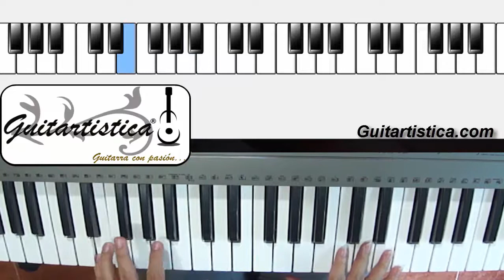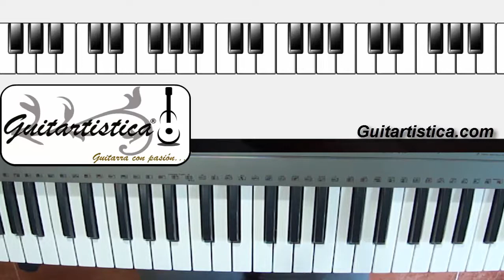Desde Lejos Tutorial Piano Teclado Santiago Cruz Parte 1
Espero te guste el vídeo, dale "me gusta" y compártelo con tus amigos por Facebook y/o twitter, de verdad que me ayudaría demasiado :)   y no olvides suscribirte, subo vídeo semanalmente!   ( |--0---)===III

Testimonios!
Harvey, Colombia

"...Mi nombre es Harvey , desde Colombia, empece el curso de guitarra con Diego desde el nivel 1 actualmente comienzo el nivel 2 y puedo decir que estoy muy contento con lo aprendido y eso es en parte también por el profesionalismo con que Diego da las instrucciones en cada video, es muy claro y eso me ha gustado por que así entiendo bien cada actividad..."

Dennis, Perú

"...El curso de guitarra es espectacular, lo recomiendo. Yo empecé de cero, ahora puedo tocar varias melodías. Puedo acceder al curso la hora que puedo y para mi es una gran ventaja..."

Jorge, Puerto Rico

"...El curso esta estructurado de manera que no queden lagunas en el desarrollo de aprendizaje, va desde lo basico hasta lectura de partituras y musica clasica, un gran recurso!..."

Benjamin, Mexico

"Mi nombre es Benjamin de mexico, compre tu curso porque siempre habia querido aprender a tocar guitarra y por diferentes motivos no habia podido hacerlo, por fin he decidido tomar este reto en serio.
La verdad que estoy gratamente sorprendido por la forma tan didactica como tu enseñas a tocar la guitarra, lo haces que parezca muy facil y ademas ameno y hasta divertido, cuando llego en las noches a casa y me pongo a practicar con mucha calma y paciencia y de verdad me siento muy bien y hasta de terapia me ha servido. No te voy a decir que puedo practicar todos los dias pero si trato de hacerlo varias veces a la semana, se que la practica hace al maestro y realmente es un gusto el poder tocar la guitarra con lecciones y consejos. Gracias"

Luis, USA

"...Por muchos años, soñé con poder tocar la guitarra y sobre todo, poder cantar y acompañarme. Después de algunos intentos con profesores locales y no pocas frustraciones por mi falta de progreso, decidí intentar el curso de guitarra HD de Diego Erley Durán. No tengo palabras para describir lo contento que me siento de haber tomado esa decisión. En poco menos de dos meses logré terminar el primer nivel y a través de las lecciones de Don Diego aprendí a usar los acordes que aprendí en el curso y otros que ya había aprendido, en forma eficiente y fluida. Las lecciones del curso son cortas y compactas, concentrándose en la técnica a seguir en un lenguaje claro y sencillo. En estos momentos, estoy empezando el nivel número dos del curso y tengo grandes expectaciones de muy pronto lograr mis sueños de poder tocar como un profesional. Gracias Don Diego por tan excelente curso. "

desde lejos santiago cruz
tutorial teclado santiago cruz
desde lejos piano tutorial
santiago cruz tutorial piano